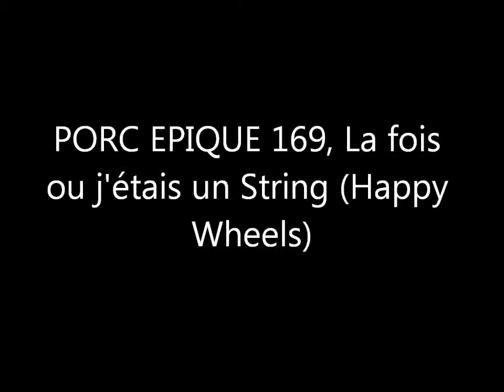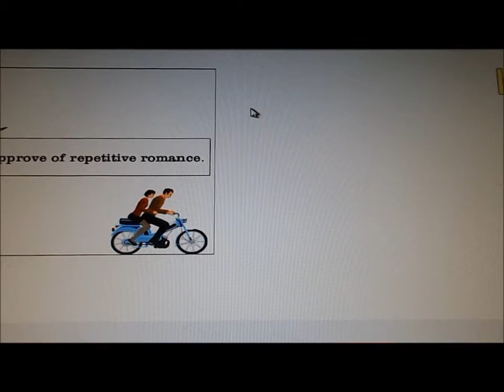PORC EPIQUE 169, La fois ou j'étais un String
Nouvel épisode de Porc Epique ou j'ai tester une fois de plus un niveau du jeu Happy Wheels nommé String , aller savoir pourquoi...